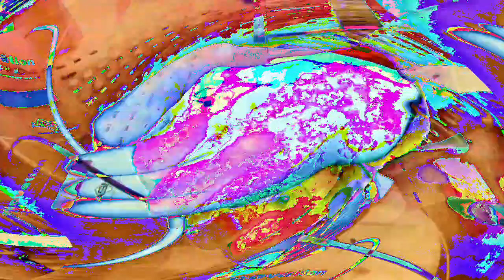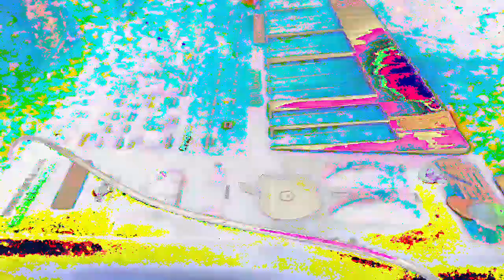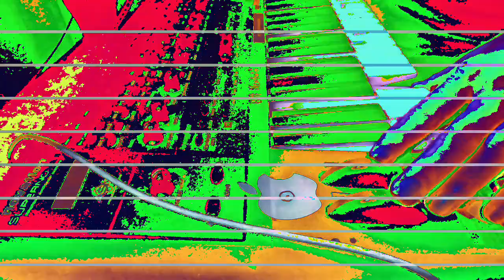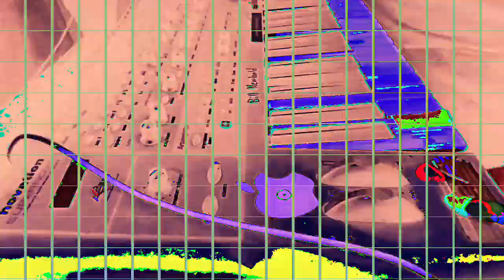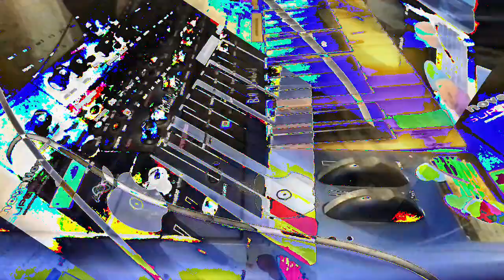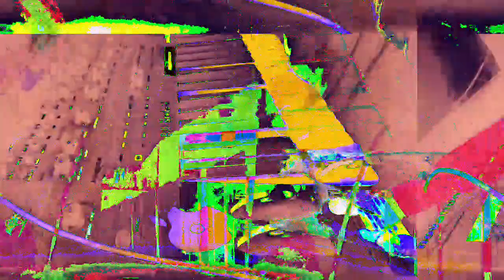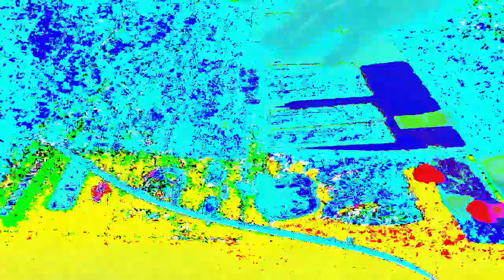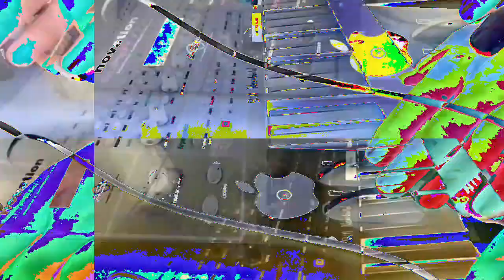[EPILEPSY WARNING] Movie 23 01 19 07h09m33s